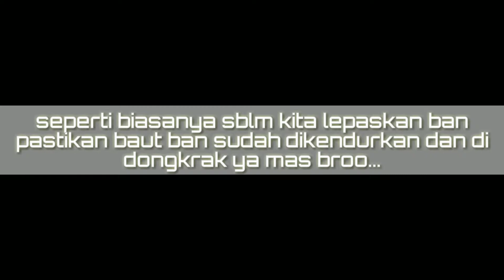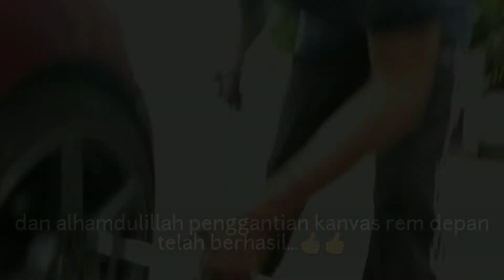Cara ganti kanvas rem depan vios limo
Assalamu'alaikum

Halo mas broo.
Vidoe ini direkam oleh anak sy yg masih SD jd tentunya masih byak yg perlu diperbaiki, dan mudah2n kedepan bisa makin baik lgi... Aamiin.

Di video kali ini kita coba share bgmn cara penggantian kanvas rem depan vios limo.

Tujuannya hanya ingin berbagi aja ke smua mas broo yg sapa tau pgn coba ganti part2 yg ga terlalu berat seperti kanvas rem dll.

Pada intinya smua mobil memiliki sistem pengereman yg ga jauh berbeda, hanya saja ada beberapa kecanggihan mobil2 skrng yg sudah terintegrasi dgn ecu.

Tentunya tidak bisa asal2an ya mas broo hehe... Tp selagi mau belajar pasti ada jalan. Minimal utk tunggangan kita pribadi.

Thanks ya mas broo udah nonton video kita. Wassalam